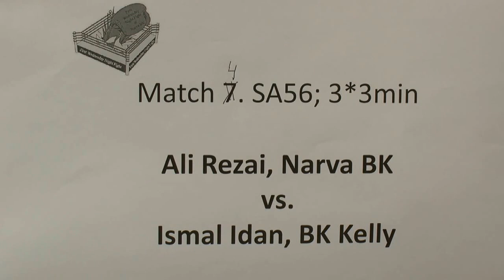▶ Ali Rezai vs Ismail Adan; boxing